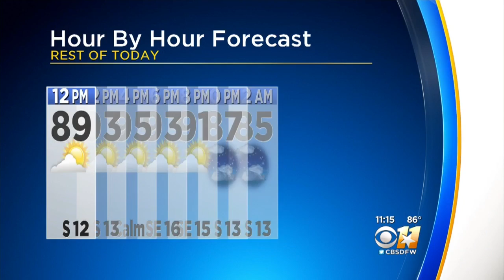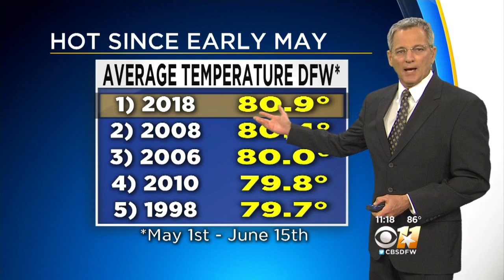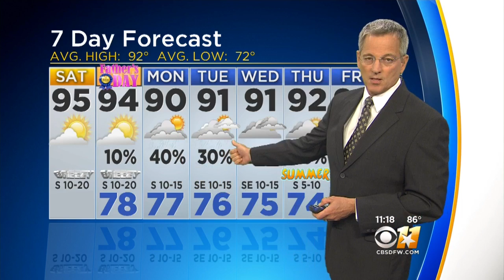Jeff Ray's Weather Update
Rain chances picking up at start of work week.